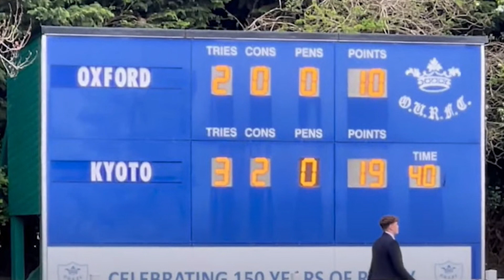【ハイライト（5分）】京都大学 vs Oxford Greyhounds / 京大ラグビー100周年記念英国遠征試合（2024.3.21）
2023年のオックスフォード大学ラグビーチーム「グレイハウンズ」京都招聘に引き続き、2024年は1922年創部の京都大学ラグビー部は100周年記念事業の一環として、初の英国遠征を挙行しました。A、Bの２チーム構成で、2023年度シーズンに選手登録した５回生、大学院生やスタッフを含む総勢54名の現役部員全員が参加、一行は3月16日に渡英し、18日にImperial College Union RFC（ICURFC）と、21日にオックスフォード大学ラグビー部（OURFC）の2nd XVにあたるOxford University Greyhound RFC及びHertford College & Balliol College RFCとそれぞれ対戦、全４試合を戦い、全勝の結果を残し、23日に帰国しました。
Oxford・京都大学両校の学生たちにとってかけがえのない経験となった記念試合のダイジェスト映像をお届けします。